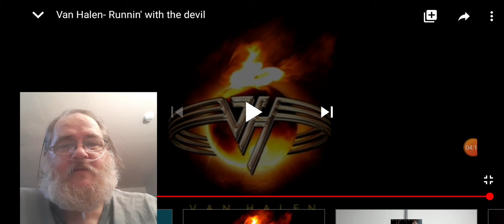Reaction to Running with the Devil/ Van Halen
one of his best songs great guitar works